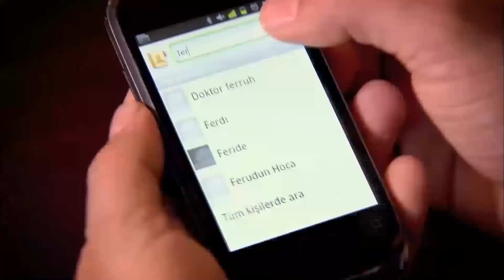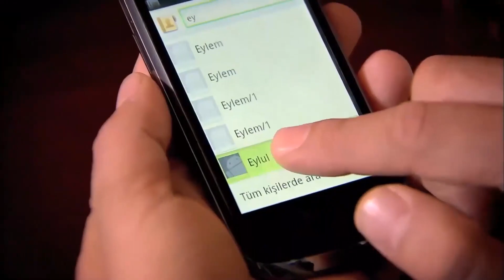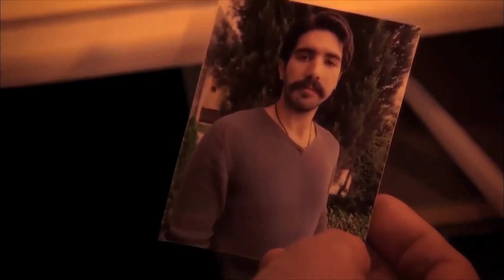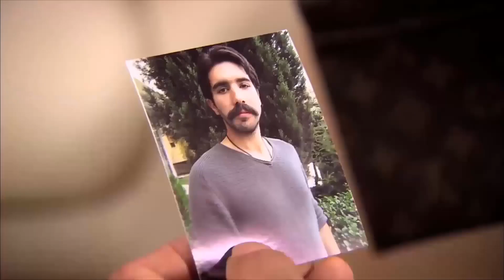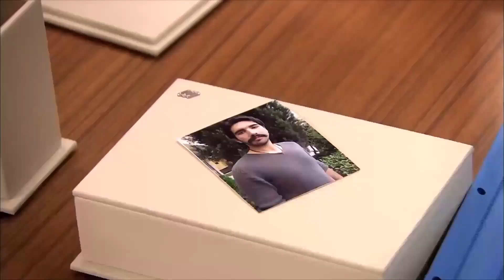Я Без Ума От Тебя | Прости меня Турецкий Сериал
Я Без Ума От Тебя - Я не В Себе